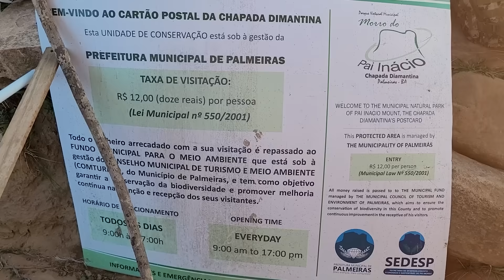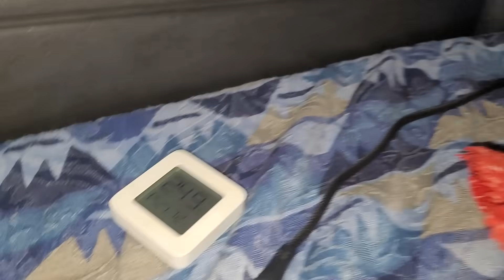O MORRO DO PAI INÁCIO É LINDO - EP29 T01